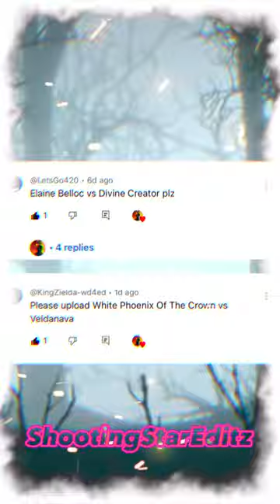Divine creator vs Empty hand / knull vs Ajimu / divine creator vs Elaine Belloc/ WPOTC vs veldanava